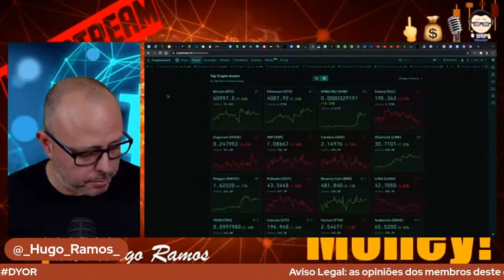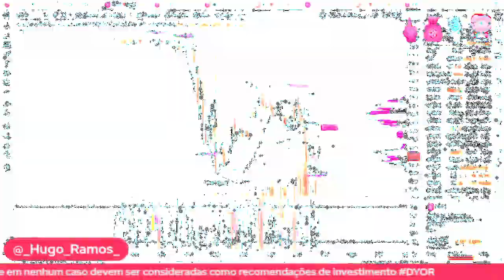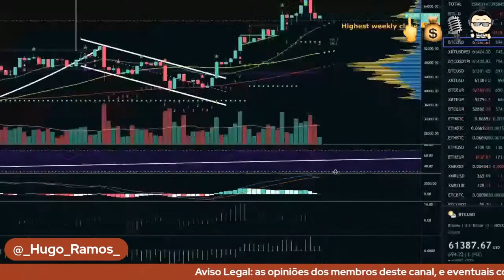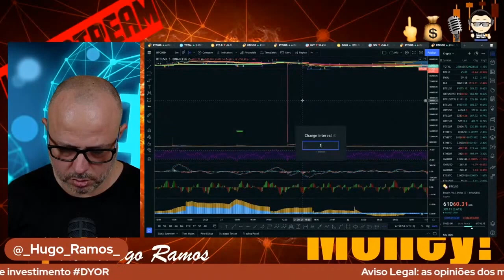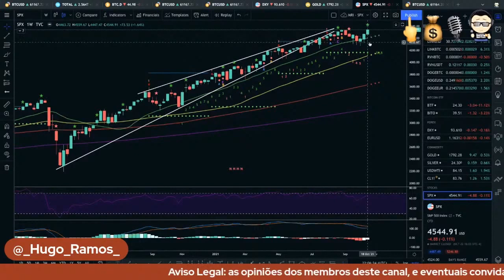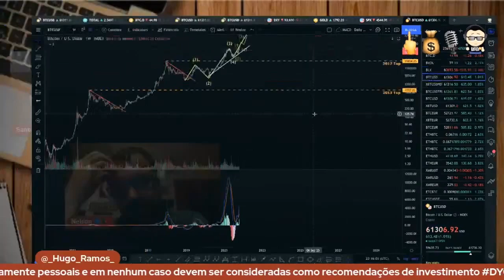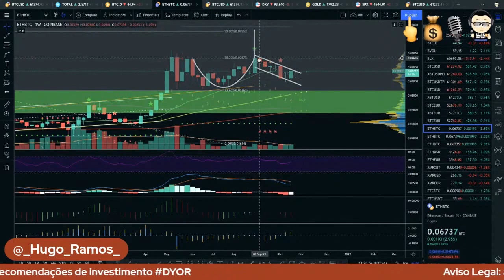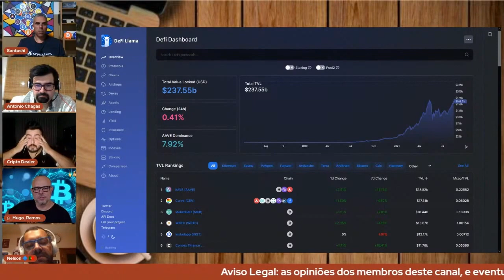FYM! + HFC [E09] Bitcoin No Suporte Crítico dos 60k. Análise de ETHBTC. (video original HFC)